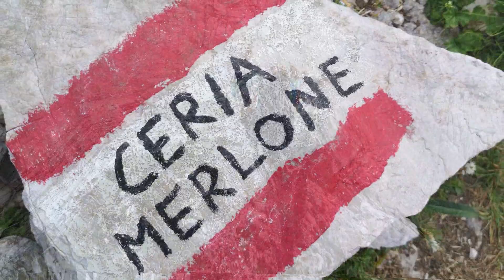Sentiero Ceria Merlone dai Piani di Montasio